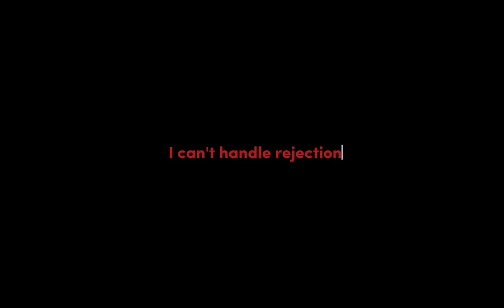Better Luck Next Time :) [] EPIC: The Musical [] Gacha [] ⚔️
Fun fact: This took me 3 weeks to make, due to being busy and also my motivation randomly flying away. I'm so relieved it's done 💀

Timestamp: 4:41

Characters used:
-Odysseus (EPIC protagonist)
-Athena
-Calypso

Fandom:
EPIC: The Musical
By: @JayHerrans